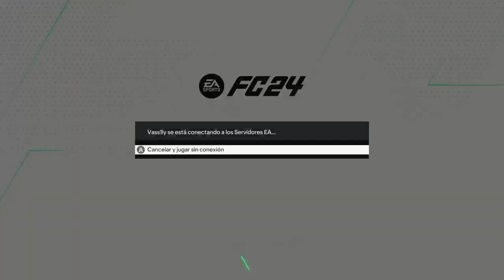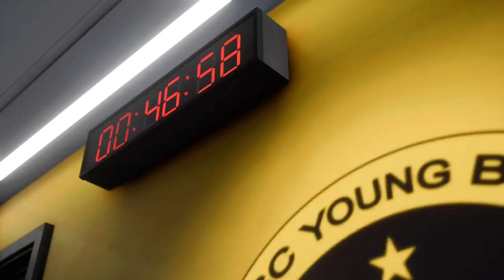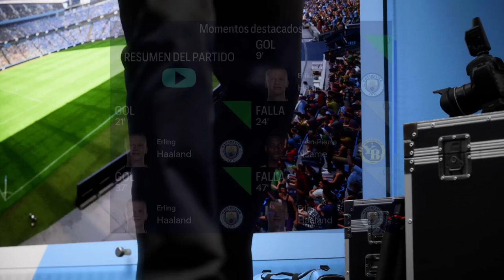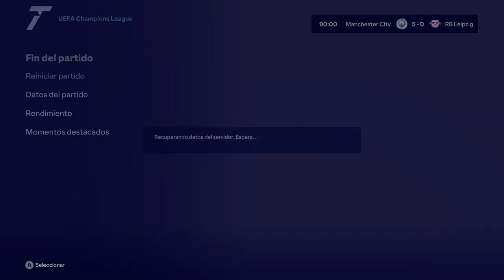EA Sports FC 24 Champions League Manchester City - Fase de Grupos #1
Jugamos las fase de Grupos de la Champions League en FC 24

Podes comprar tus juegos desde toda Latinoamérica y España en ENEBA!

❤️ Me podes invitar un cafecito (Solo Argentina) ❤️ Conviértete en miembro de este canal para disfrutar de ventajas

❤️ Me podes invitar un cafecito (Solo Argentina) (Por medio de Mercadopago)

• • SOCIAL• •